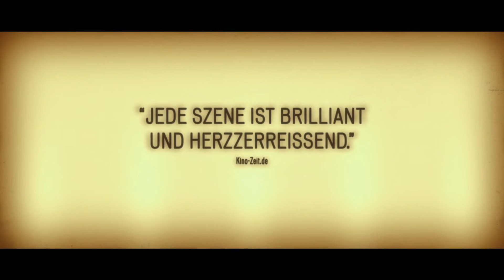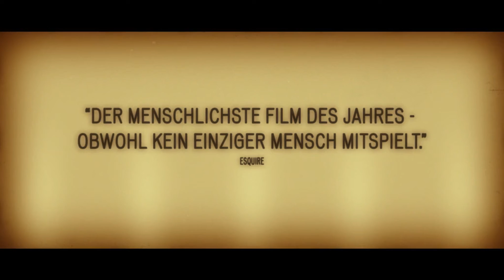Anomalisa - German Trailer - Deutsche Kino Trailer von TrailerZone.de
Dir hat der Trailer zu Anomalisa gefallen? Den Kinostart zum dem hier gesehenen Trailer sowie viele weitere Informationen zu dem Film findet ihr auf unserer Webseite